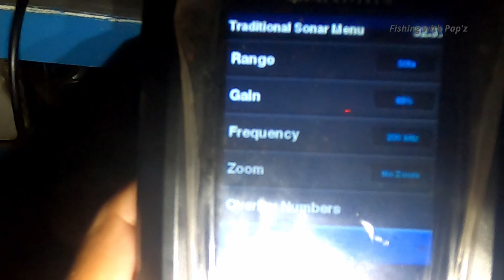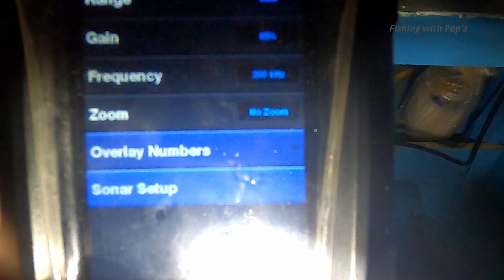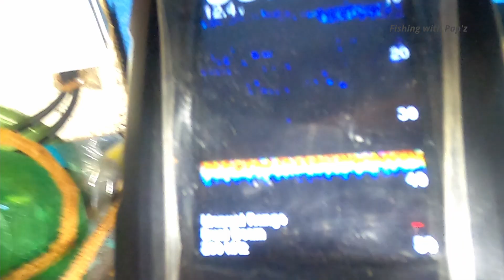BANYE-BANYERANG "PUSIT" ANG HULI SA LUGAR NAMIN // KAMI KAYA ? ILANG KILONG PUSIT ANG MAU-UWI NAMIN!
Hello and WELCOME sa aming munting Bahay sana maka pasyal  kau at SUPPORTAHAN nyo kami, salamat
Season ng pusit tuwing pabilog ang buwan, at un ang laging nag papahuli mga PUSIT pusit isang sariwa at masarap na Pusit, Mula sa magdamag na huli at puyatan hanggang sa hapag-kainan niyo.
Location : Hilongos leyte
Mangingisda team Family.